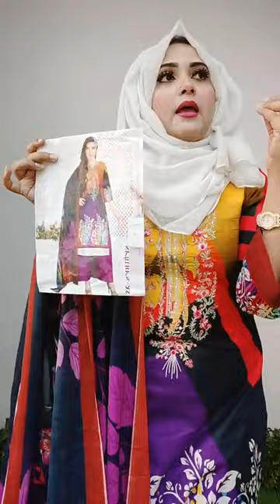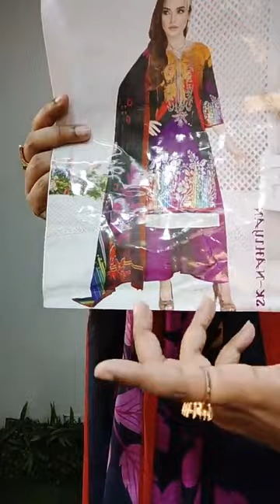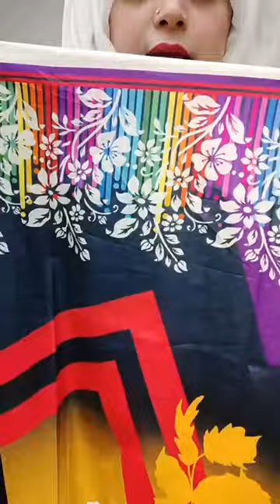Alzohibe sun shine bloom and Delhi butics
Dress: 3Pcs
Material: Body Cotton, Dupatta Cotton, Pant Cotton.
Price: Tk. 1175/-

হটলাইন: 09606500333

m.me/creationedges